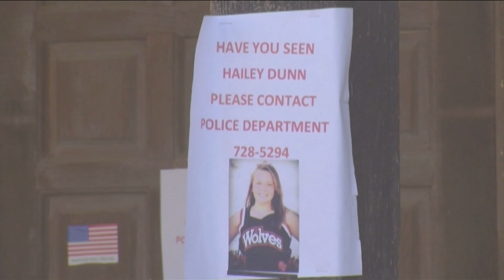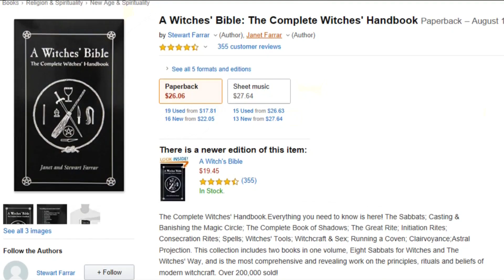Clint Dunn, father of Hailey Dunn, speaks out